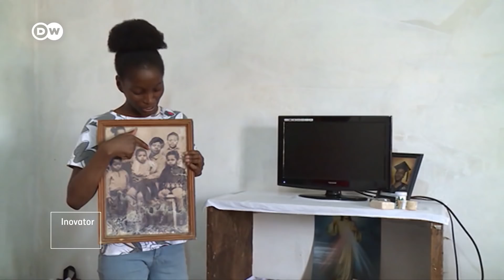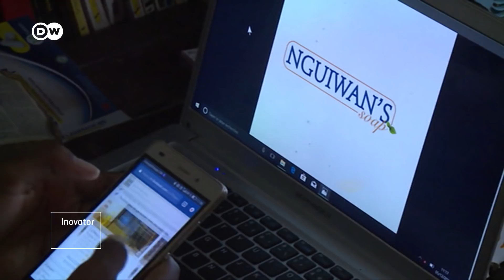Sabun Kecantikan Organik Resep Warisan Nenek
Raphaëlle Nguiwan adalah seorang mahasiswi di Kamerun yang memiliki usaha start up sabun yang resepnya didapat turun temurun dari keluarga. Model bisnis yang ia jalani tergolong modern. Banyak pelanggan sabun tersebut adalah toko dan salon kecantikan. Produknya terbuat 100 persen organik dari tumbuhan yang disebut Ndoleh.